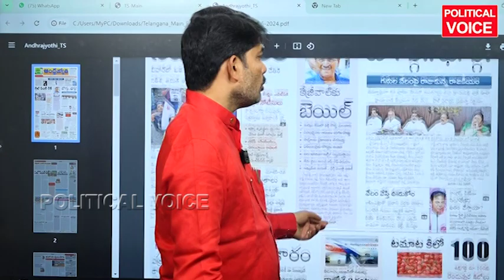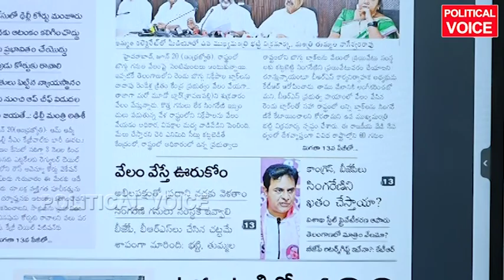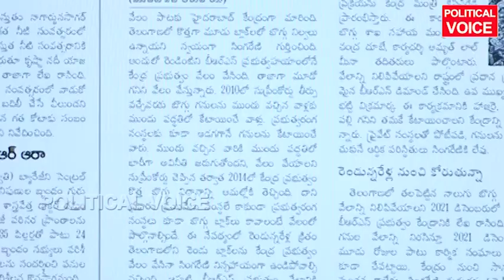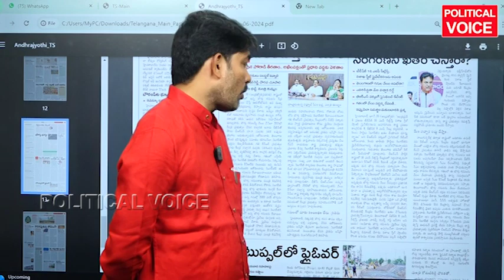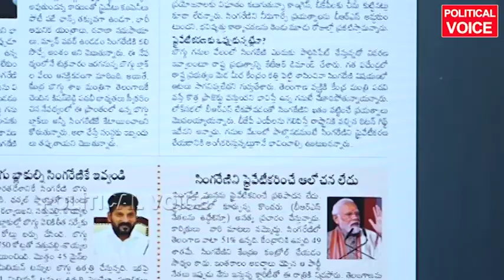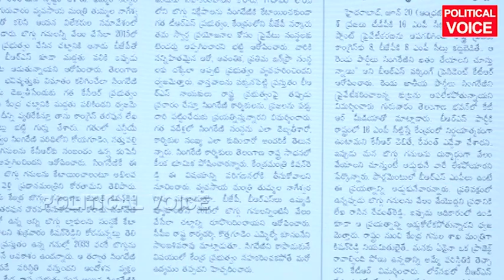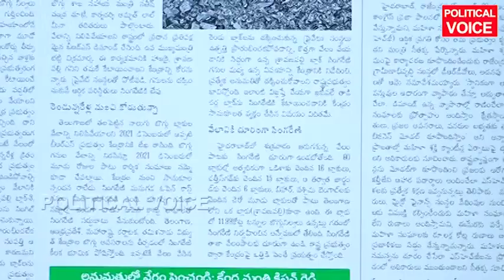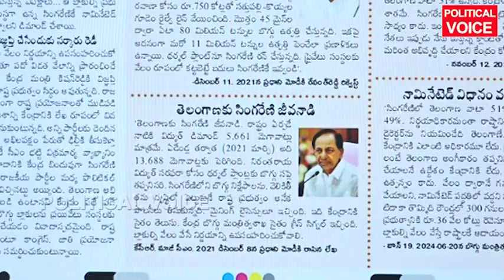Singareni knife to Kishan Reddy's neck కిషన్ రెడ్డి మెడకు సింగరేణి కత్తి